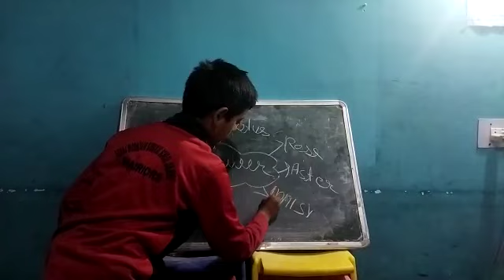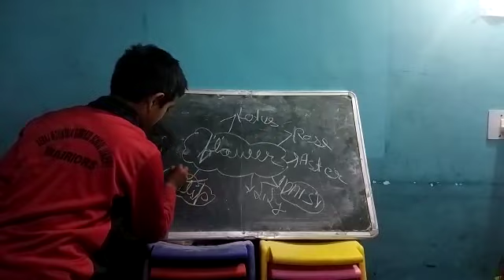Namea of Flowers by Ketan of Seraj Mountain Gurukul Janjehli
Video from Gopal Singh